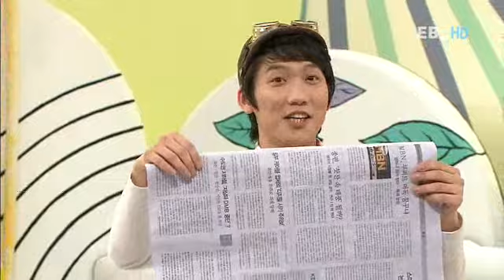방귀대장 뿡뿡이 - Farting King Pung Pung_아기 돼지를 도와라!_#002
방귀대장 뿡뿡이, Farting King Pung Pung,아기 돼지를 도와라!,20120411

페트병으로 만든 돼지로 놀이하며
문제해결력과 애타심 키우기